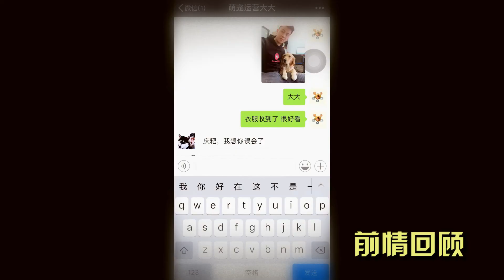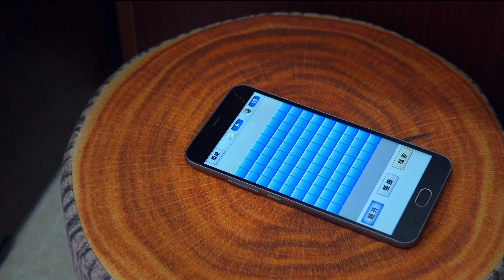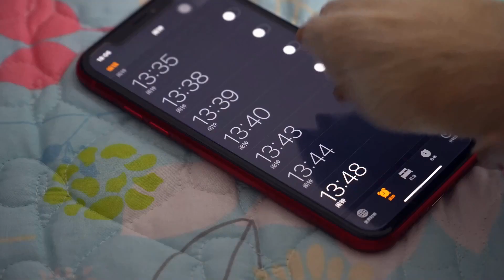【国庆出去浪】主人换了新手机不停嘚瑟，金毛看不下去了，终于出手了！